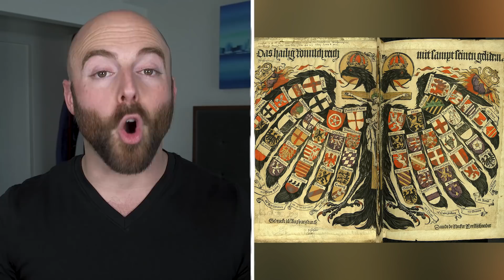10 Mythical Heroes that Actually Existed